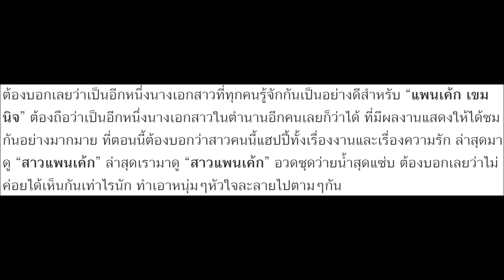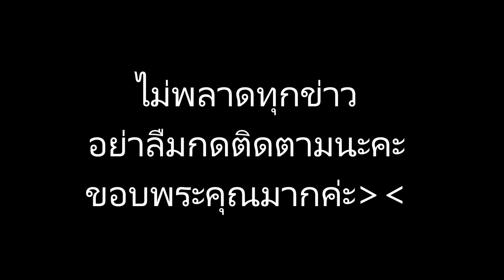แซ่บบ้างไรบ้าง! แพนเค้ก แท็กทีมเพื่อนอวดชุดว่ายน้ำสุดซี๊ด แซ่บไม่เบางานนี้!